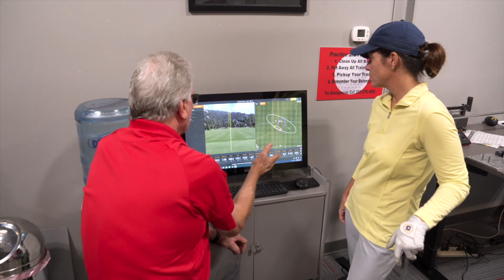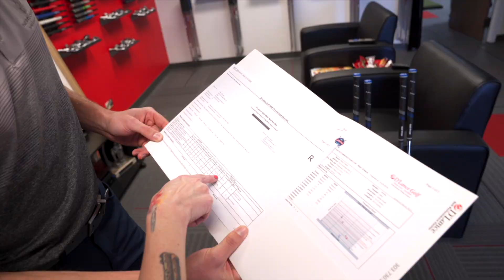DLance Golf Performance Center - Our Vision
D'Lance Golf Performance Center has been a Golf Digest Top 100 Clubfitter in America since 2010 and a 2020 Golf.com Top 50 Clubfitter in North America.  Our unique services cover everything from clubfitting to shaft research and indoor practice using TrackMan ball flight monitors and simulators.  We help golfers of all abilities play Better Golf...Faster!